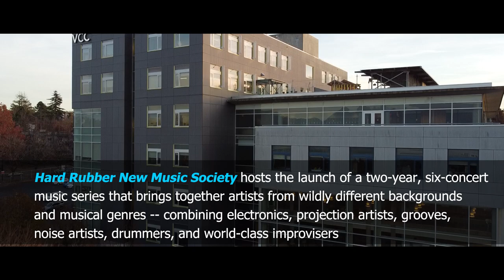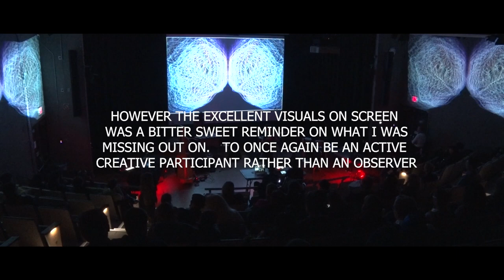Grooves, Noise & Video Art - Collaboration and improvisation at the Sound Palace Vlog 010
VLOG 010

In this Vlog I journey to VCC to join John Korsrud and the Mixaphonics Improvisational new music audio and visual crew as they make their return  to the stage in their first collaboration since the pandemic shut them down.   Here they launch the first in s series of six concerts they have named the Sound Palace.  Artistic Director John Korsrud shares the origins of the series, Kimia the guest curator tells us what to expect and Stefan the technical director gives his insights into the motivations behind the music.

VIDEO | POST | TIMELAPSE | DRONE
Ryan McCann

Music by the Sound Palace live improvisational recording.